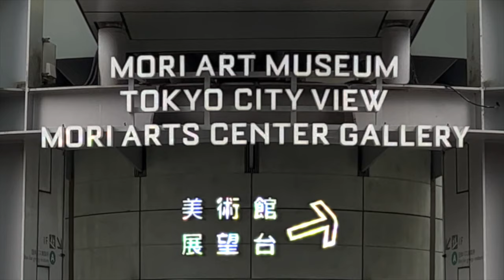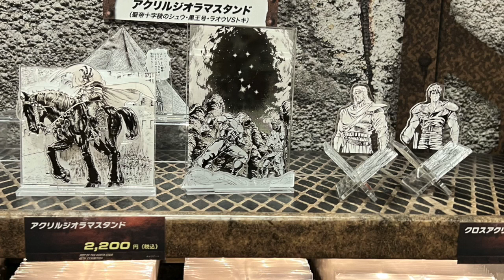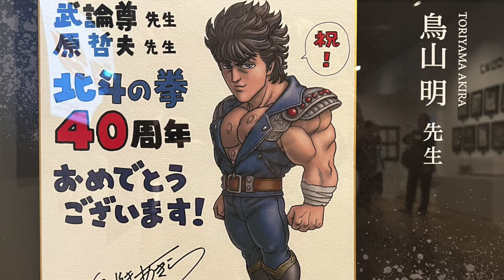👊 The Fist of the North Star Exhibition is Insane!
This video covers the 40th anniversary exhibition of "Fist of the North Star," also known as "Hokuto no Ken." Visitors can explore character art, original sketches, and memorable scenes from the series. The exhibition features impressive gold statues of the Hokuto brothers-Kenshiro, Raoh, Toki, and Jagi-and celebrates four decades of Hokuto Shinken, offering exclusive merchandise and displays that honor the enduring legacy of this iconic manga series.